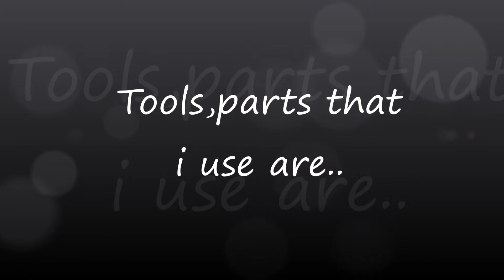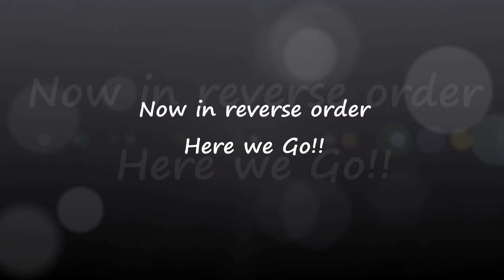Proton Gti Spark plug change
So i was messing around with my Gti over the long weekend & decided to do an easy Step by Step of "How i change my Spark Plugs" video.

Just for thought: It is quite rewarding when you fix something all by yourself and save those hard earned $$.

A nice Step by Step spark plug change.Plain and simple :)

Stay turned for future "What am i up 2"s"

Cyah!!!